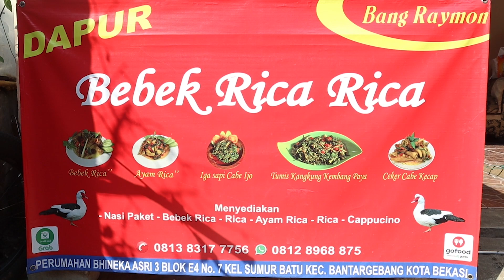MENU BAR BAR,,,MASI BANYAK KOTORANNYA